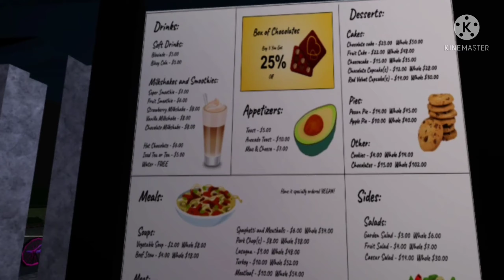🍜The MODERN Resturant TOUR (Roblox Bloxburg)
How I Made This Video: XRecorder

Game: Roblox: Bloxburg

How I Got The Music: Kinemaster

[I'M NOT COPYRIGHTING THE MUSIC]